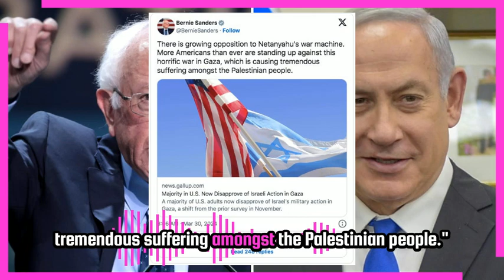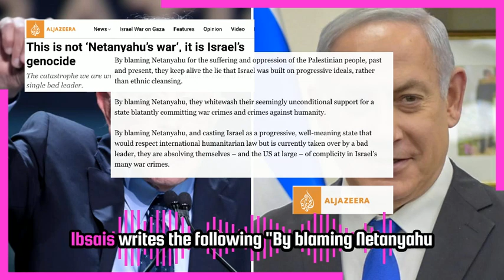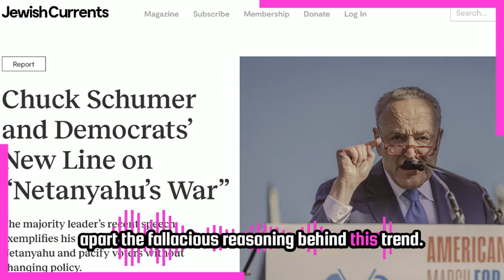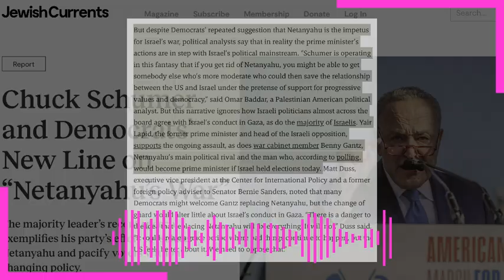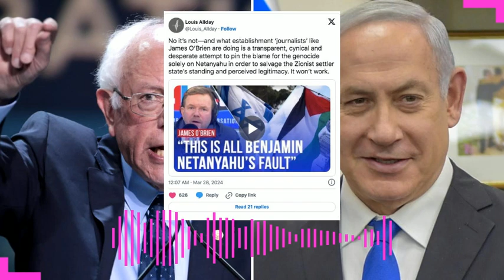Liberal Finger-Wagging At Netanyahu Is A Phony, Cynical Charade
"Gaza is proof that the US empire cannot be permitted to exist any longer, and they're trying to get everyone to ignore this fact and blame the whole thing on one guy.